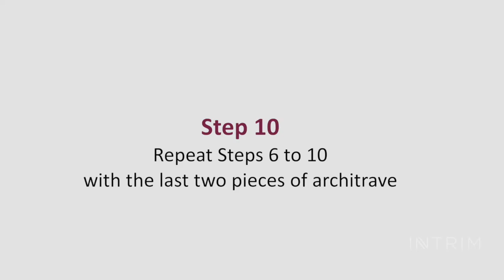How to install a Window Architrave (Step-by-Step Guide) | Intrim Mouldings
Installing window architraves is made easy by following this guide. We will show you the tools and steps in a simple step by step guide and video instructions to install Intrim Mouldings window architraves. To help you produce a quality flawless finish no matter the style or size of the architrave we show you the problems to avoid with tips and tricks to ensure your installation runs smoothly.

- Square or marking gauge
- nail gun or hammer & punch
- ear plugs
- PVA adhesive
- damp cloth
- pencil